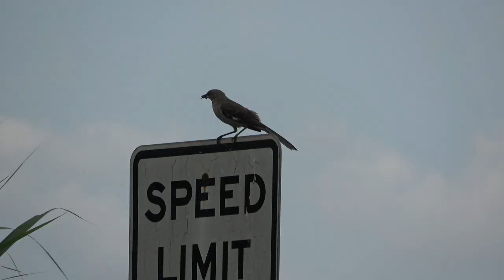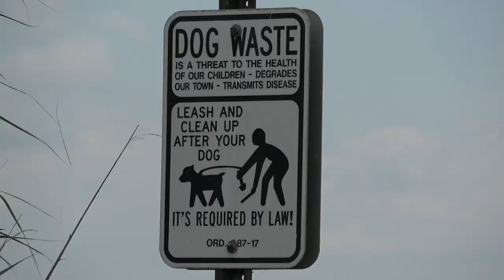Mockingbird v. Terrapin, a Cape May County Nature Movie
The summer season is heating up in Cape May County, just as many in the animal kingdom are trying to raise the next generation.
But a mockingbird mama and a terrapin mama are not seeing eye to eye!